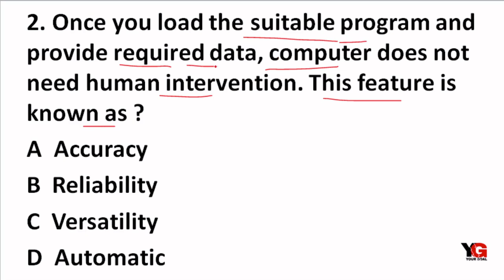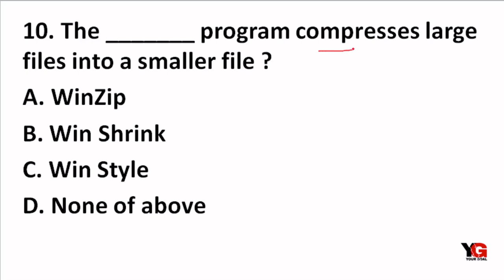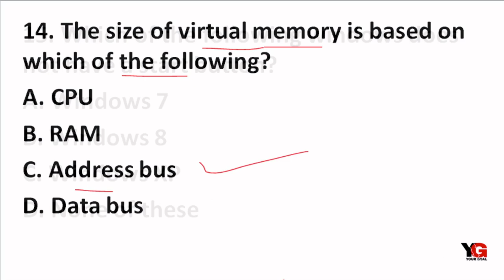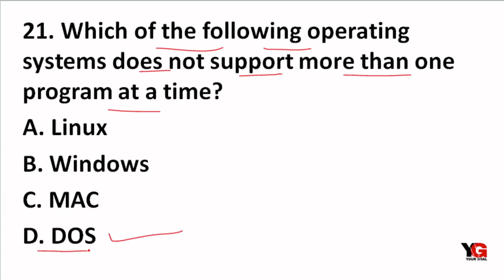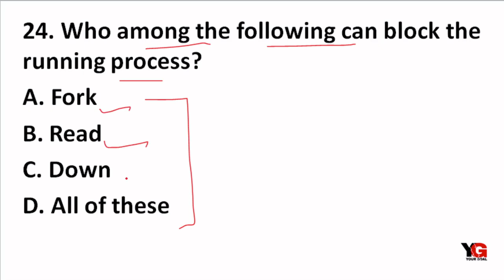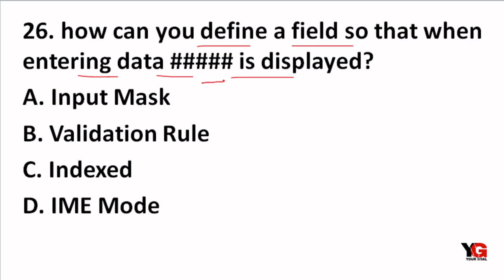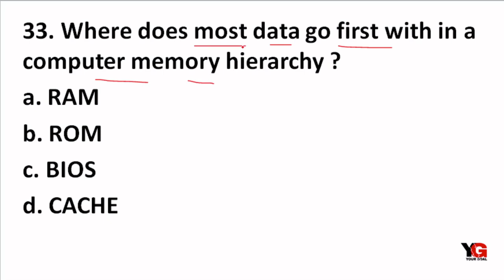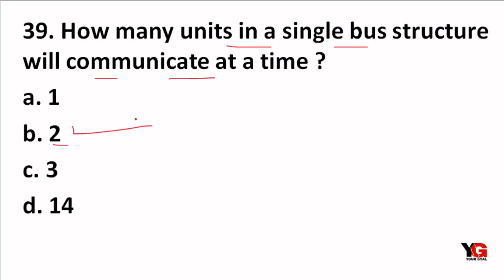HP JOA IT || NCERT CLASS 9th -12th COMPUTER KNOWLEDGE MCQ || EXAMINE YOUR PREPARATION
In this video we will discuss the important ncert mcq which is helpful for all competitive exams .